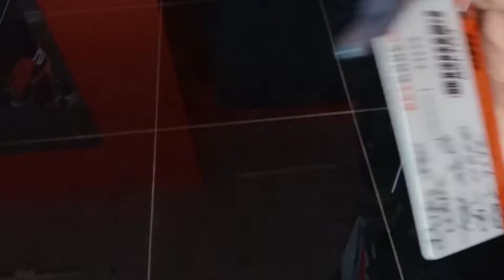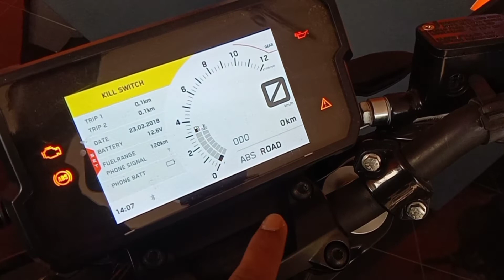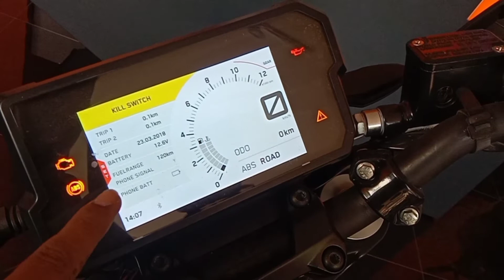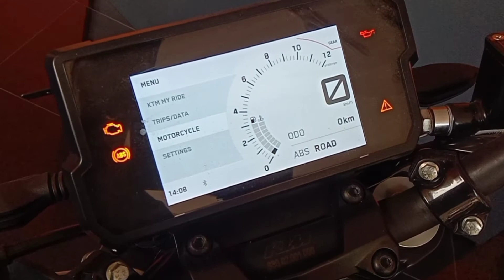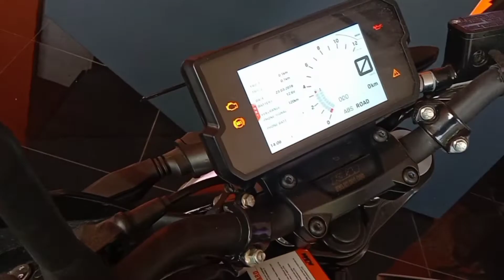KTM Duke 390 BS6 Full Review ktmduke390 |Heet CBS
Hello Guys,KTM Duke 390 BS6 Full Review Specifications, ledheadlamps, windvisor, ledtaillamps, Digitalspeedometer Exhaust sound, Symbols ambient light,Etc.

KTM Husqvarna Thane.

Comment me bataye or aisi konsi konsi gadi ka review dekhna he kuch Dout ya Queries ho toh Instagram Facebook ya twitter pe puch sakte hai 👍🏻

My mobile holder stick.

My mic for shoot.

Video acha laga ho toh

Have A Good Day And

Ride Safe.